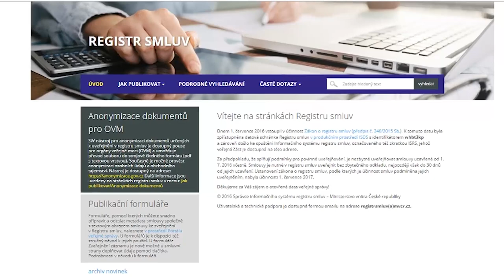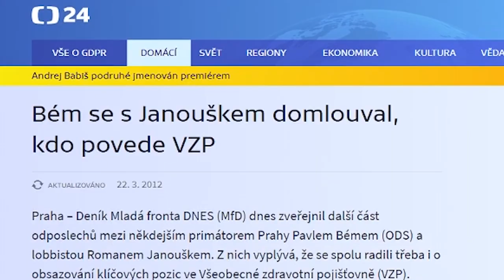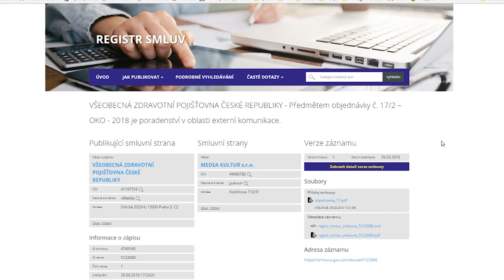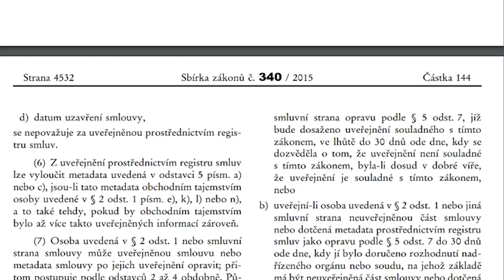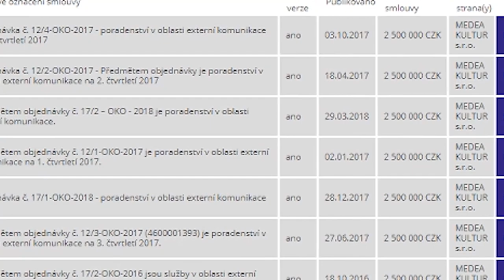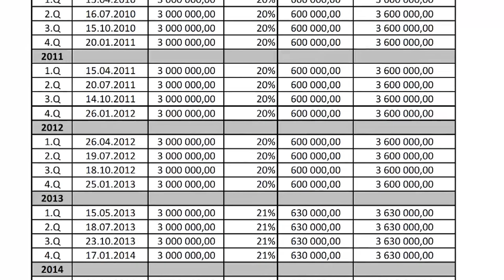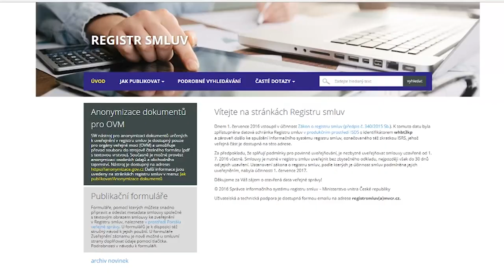Minuty s registrem - 4. díl - VZP a zapomenutá smlouva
Analytici Nadačního fondu proti korupci narazili v registru smluv na chybějící smlouvu mezi Všeobecnou zdravotní pojišťovnou (VZP) a firmou MEDEA KULTUR, kterou založil v 90. letech kontroverzní podnikatel Roman Janoušek. Analytici si proto vyžádali od VZP chybějící smlouvu na základě zákona o svobodném přístupu k informacím.Odpověď na žádost došla se zpožděním a velké pasáže textu v ní byly začerněny. Prozradila nicméně, že pojišťovna už 16 let vyplácí každý rok firmě 12 milionů korun za PR služby a mediální konzultace. Celkově jde za toto období o služby za takřka 150 milionů korun.
Některé zdánlivě "zapomenuté" smluvní vztahy tak přetrvaly dodnes.  Jelikož smlouva vznikla před spuštěním veřejného registru, a v posledních letech k ní nebyly uzavřeny dodatky, nemusí být podle zákona v registru vložena. Přesto bychom od státní pojišťovny, která získává pojištěnce automaticky, a čerpá tak velké objemy peněz ze zdravotního pojištění, očekávali transparentnější přístup. Více na

Minuty s registrem jsou společný projekt Nadačního fondu proti korupci a protikorupční platformy Rekonstrukce státu. Více třeba